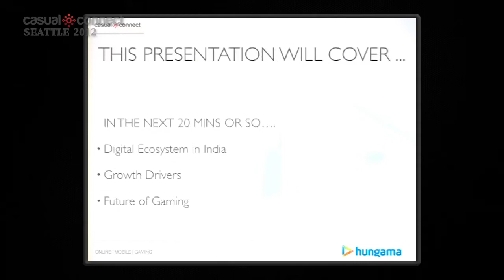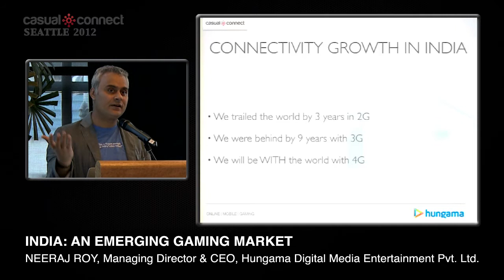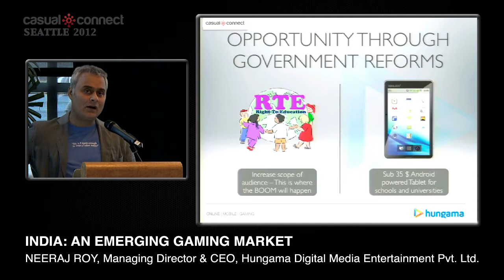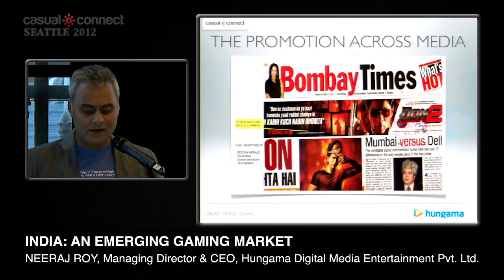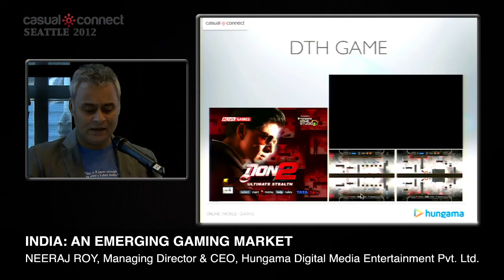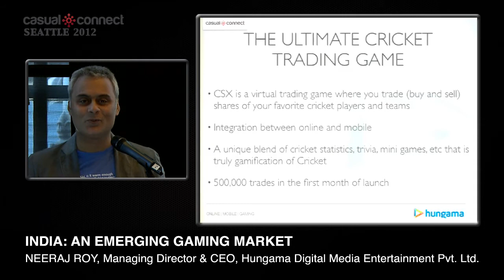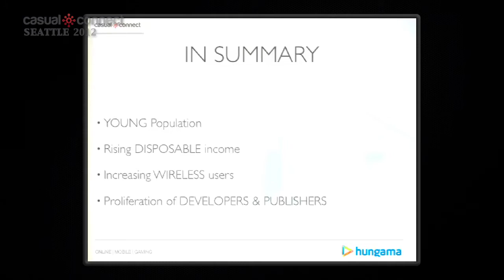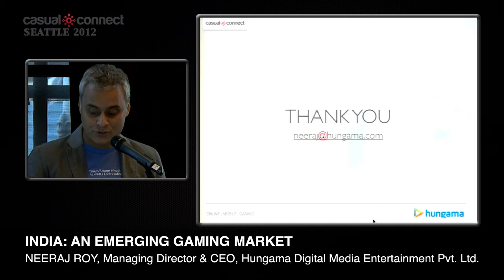India -- An Emerging Gaming Market | Neeraj ROY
India will have transitioned from 2G to 4G in a matter of a year. With nearly a billion people on mobile and an estimated 600 million Internet users in the next four years, India is one of the most exciting emerging game markets. With over 200 million devices sold annually and over 54 percent of the population below the age of 25, what can gaming companies do to tap into this fascinating opportunity?